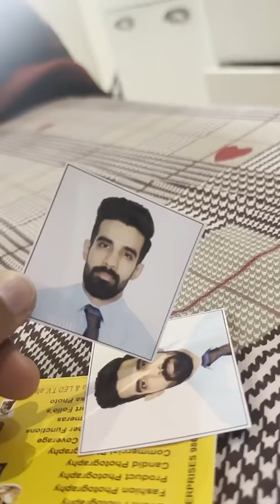Looks & Paisa💰*DAY 3 *Attractive*